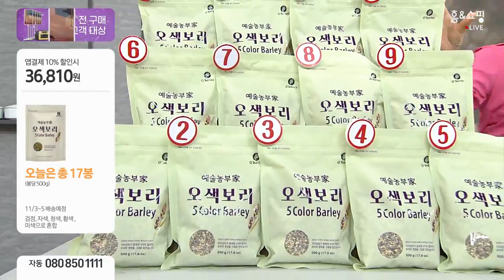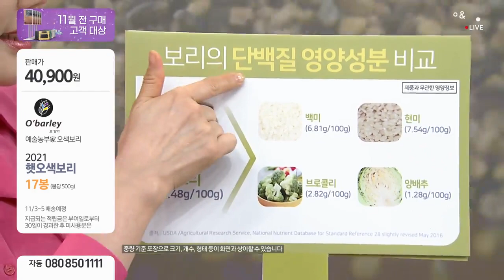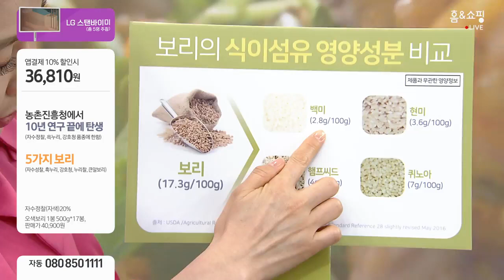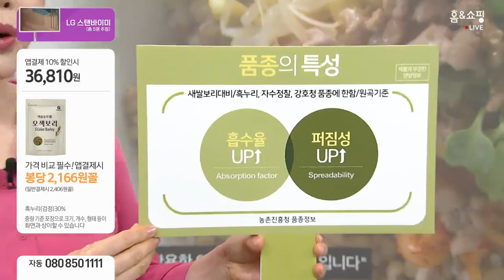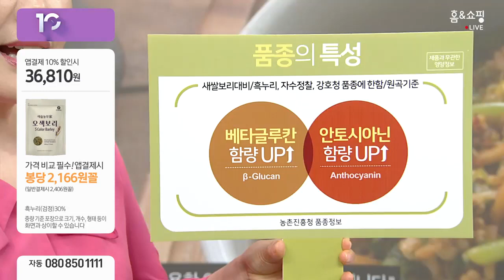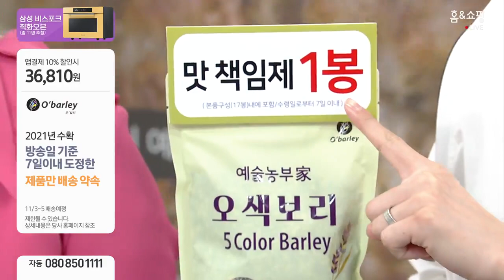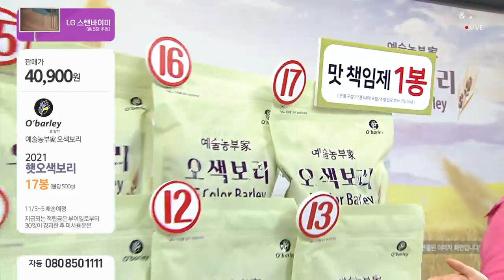예술농부가오색보리(1등농어촌)